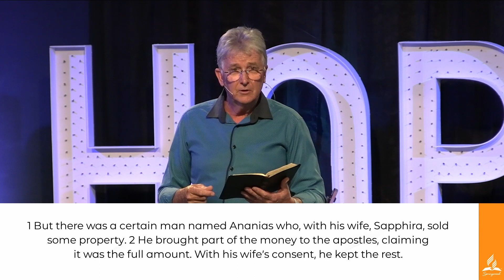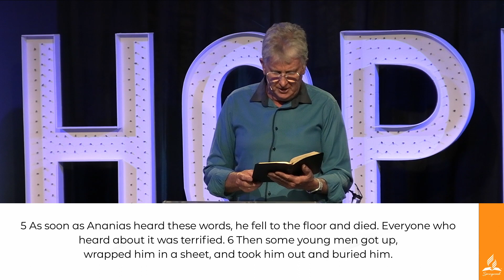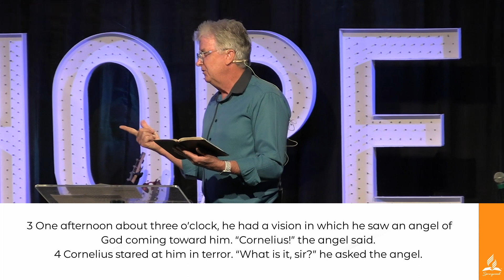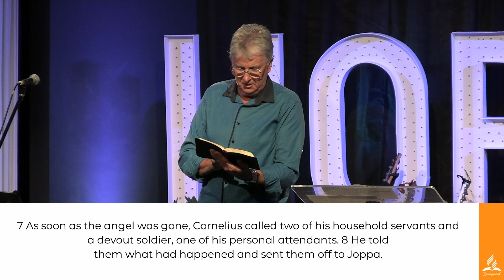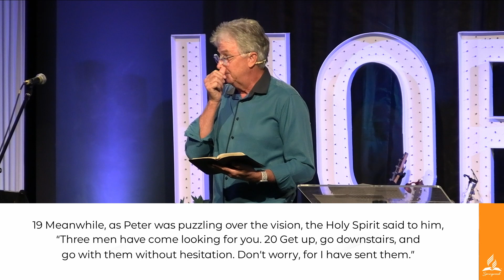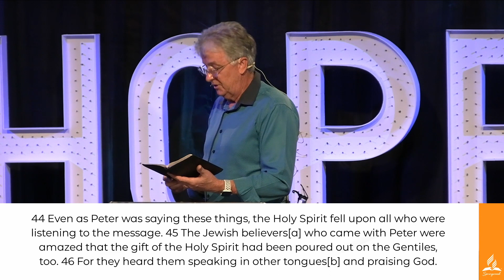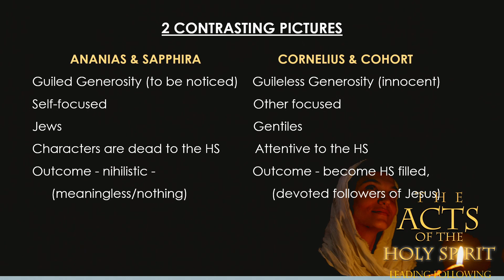The Acts of the Holy Spirit - Kendell Cobbin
Thank you for viewing our message. We hope you are blessed.

At Springwood Seventh-day Adventist Church, you can join us every Saturday in person or online at 11am for our contemporary service or our traditional service.

Springwood is a member of the Seventh-day Adventist Church faith.
20201024